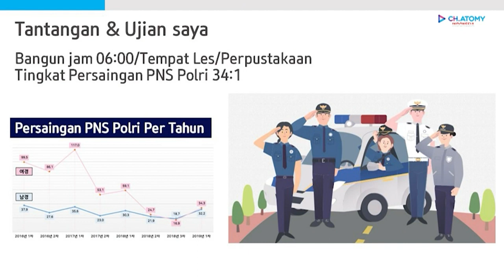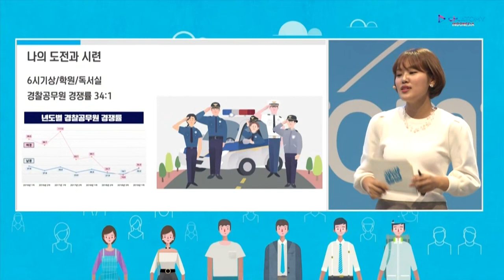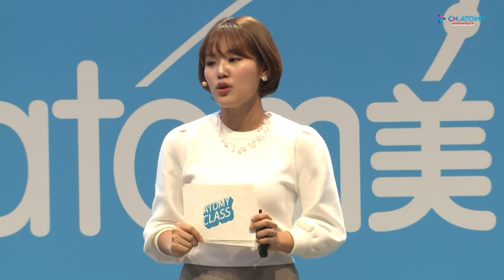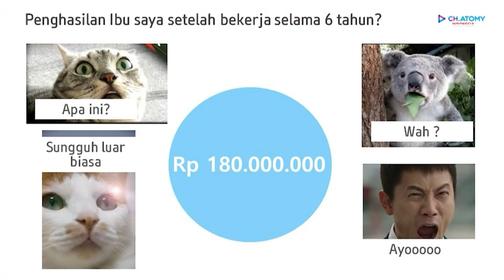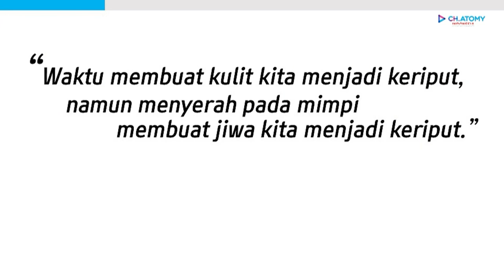Why Not Atomy? - Hong So Hyun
Berawal dari impian menjadi seorang polisi, Ms. Hong So Hyun pada akhirnya lebih memilih untuk menjalankan bisnis Atomy bersama ibunya.

Apa yang membuatnya memilih Atomy? 🤔

Yuk Atomians, simak langsung sharing dari Ms. Hong So Hyun tentang kenapa kita harus memilih Atomy! 😉